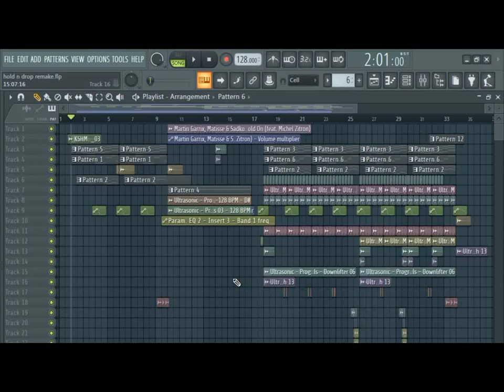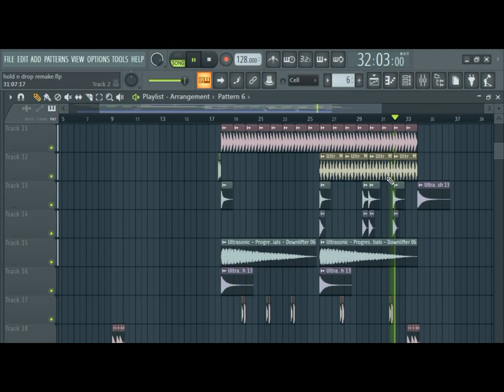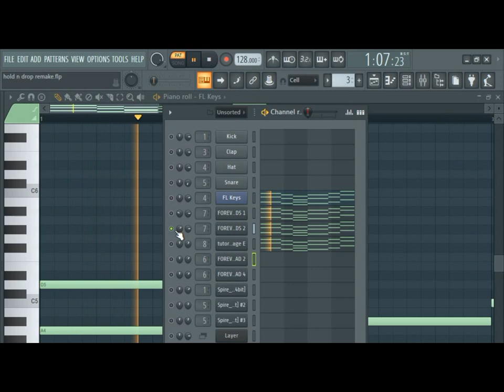Martin Garrix, Matisse & Sadko - Hold On (feat. Michel Zitron) [FL STUDIO REMAKE]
✖️ Free FLPs/Tutorials
🎧 My Own Tracks
Remixes
Remakes
EDM MixTapes